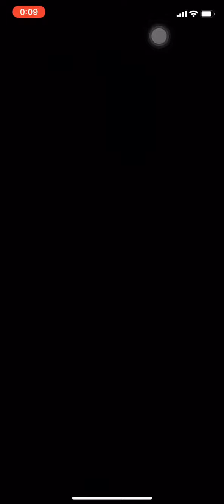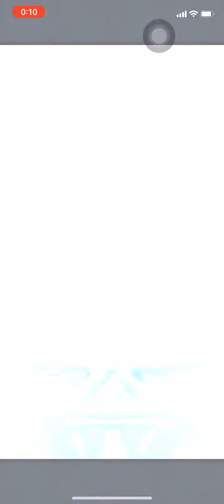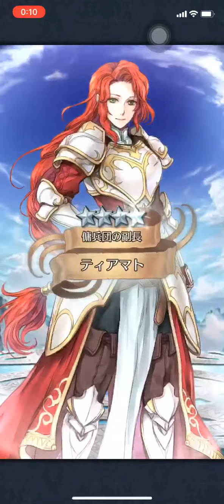FEH 伝承英雄 召喚 透魔の歌姫アクア うーん！最近何も出ない！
伝承英雄キライ…